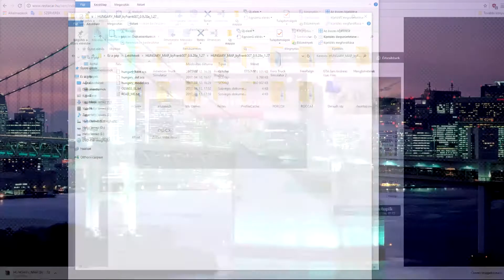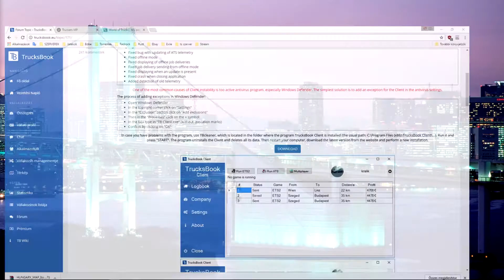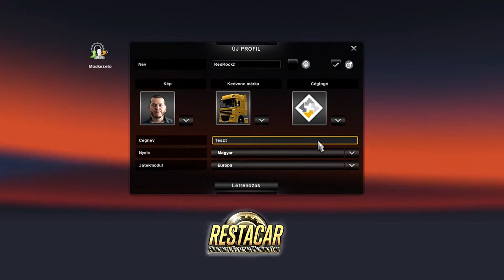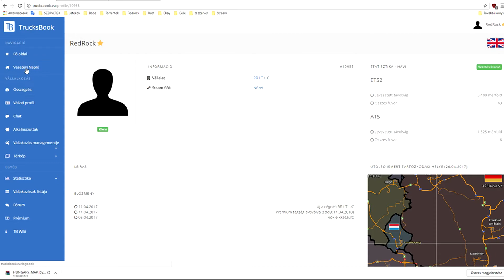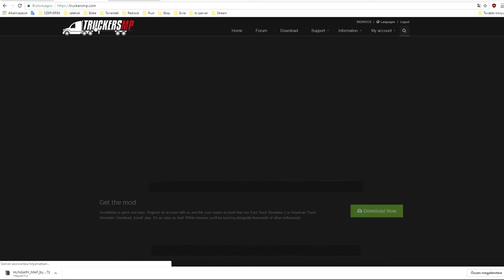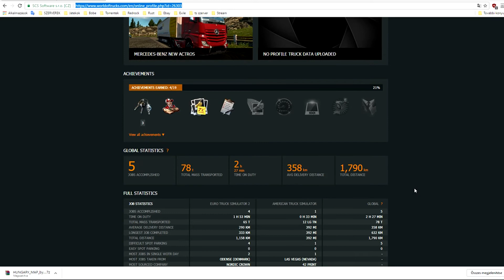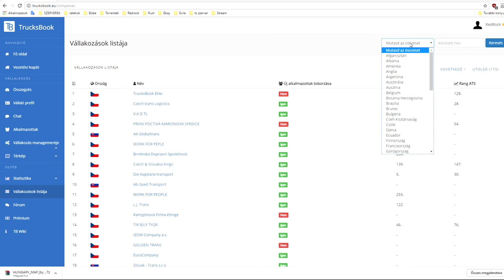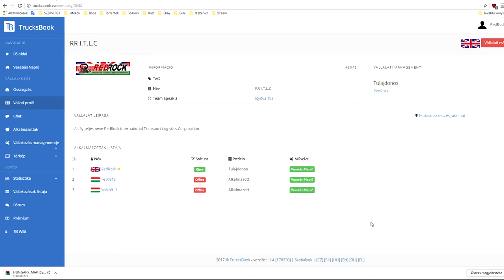Euro Truck Simulator 2 Tutorial. ( Hungary Map )